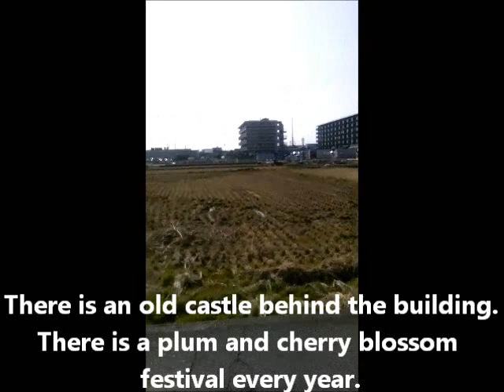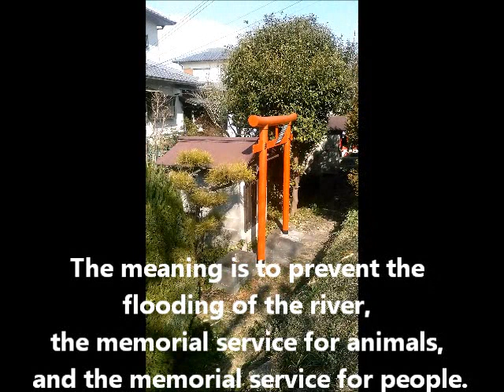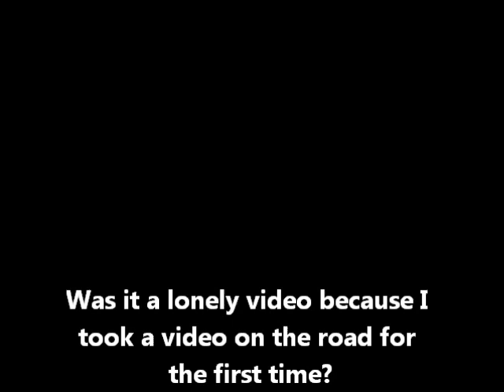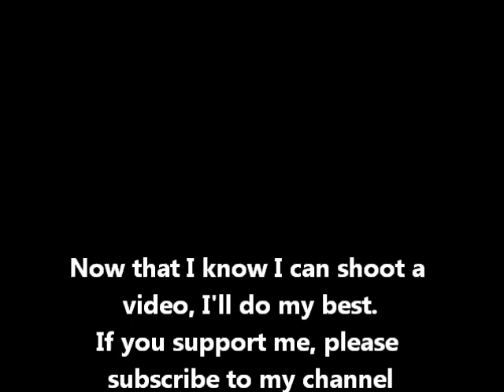Japanese country road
Introduction of Japanese country road.

Note that it has nothing to do with sightseeing.
If the number of views increases, I'll try my best.